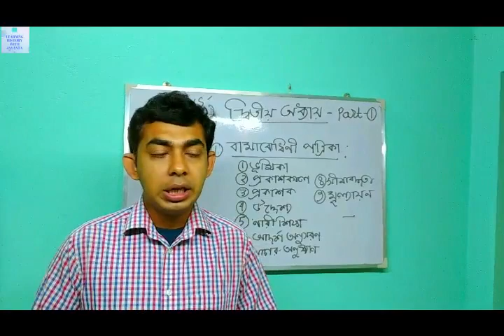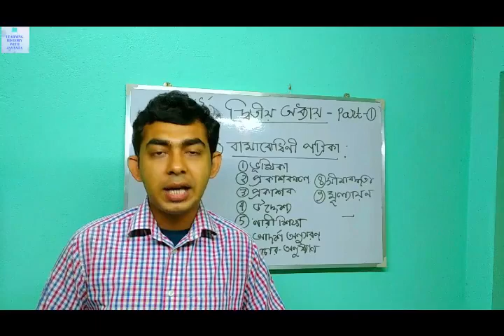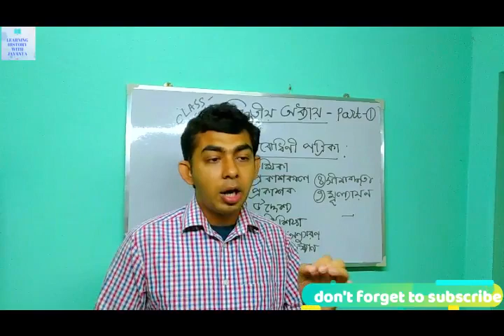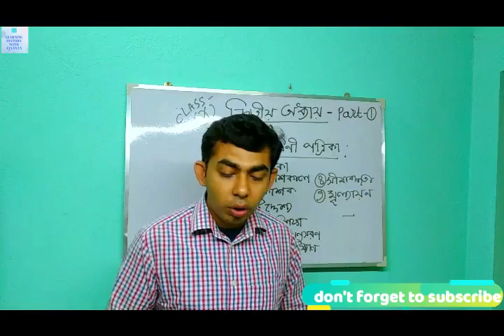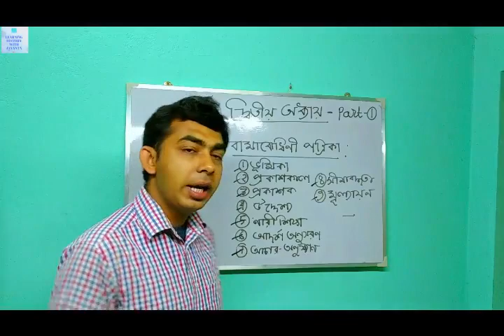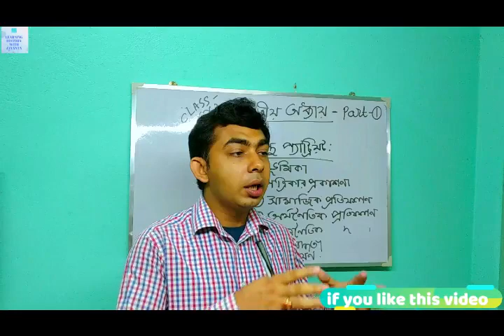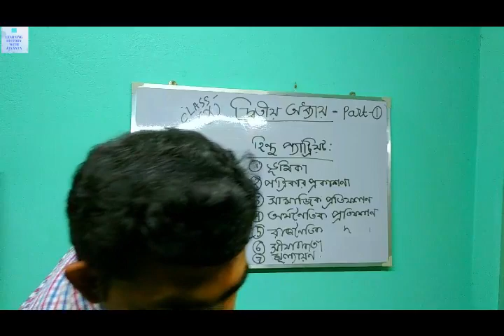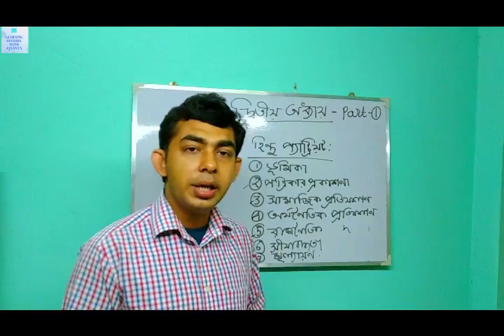Class-" X" বামাবোধিনী পত্রিকা এবং হিন্দু প্যাট্রিয়ট পত্রিকা